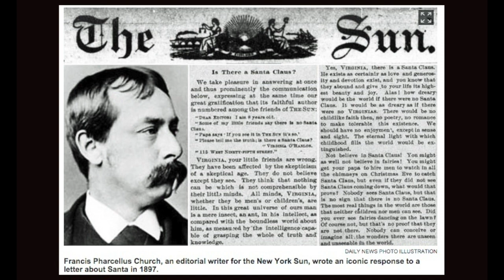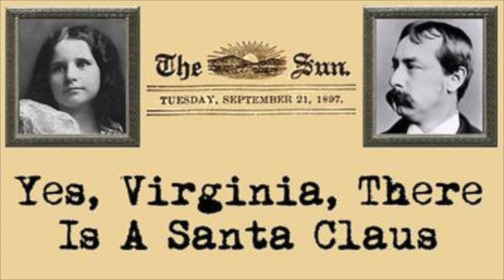Yes Virginia, There Is A Santa Claus - Jim Nettleton - 1970s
"Yes Virginia, There Is a Santa Claus" which was based on an article from the New York Sun back in 1897.

Eight-year-old Virginia O’Hanlon wrote a letter to the editor of New York’s Sun, and the quick response was printed as an unsigned editorial Sept. 21, 1897. The work of veteran newsman Francis Pharcellus Church has since become history’s most reprinted newspaper editorial, appearing in part or whole in dozens of languages in books, movies, and other editorials, and on posters and stamps.

Radio personality, Jim Nettleton, narrated this version holiday story. Jim Nettleton, who had a marvelous set of pipes, was one of the "Boss Jocks" on the old WFIL Philadelphia, in the late 1960s and early 1970s He had also worked on air at WABC in the early 70's and then to WPIX-FM during the 70's. He later worked in Philly at WCAU-FM (now WOGL), WUSL (in its "U.S. 1" easy-listening days), WPEN, WFIL, and WOGL.